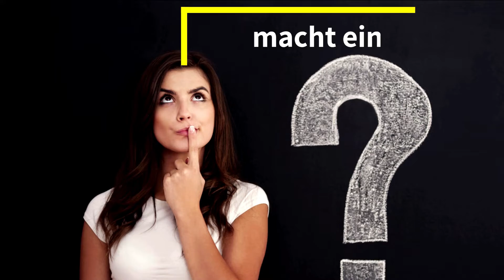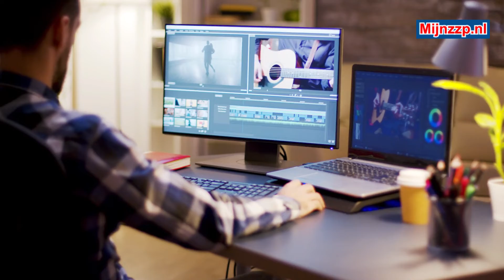Was macht ein Synchronsprecher?